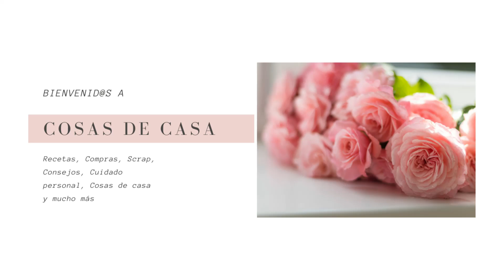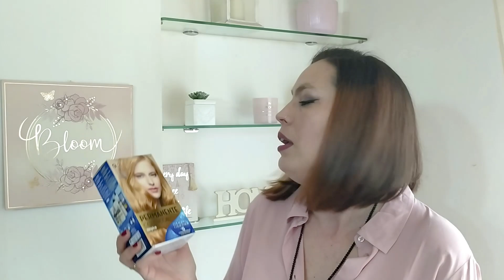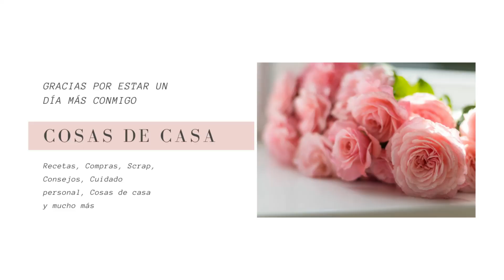Compras H&M, Perfumería Mercadona y os presento a Miguelito